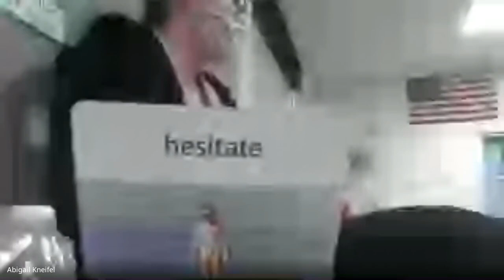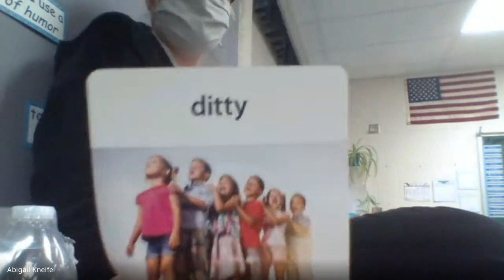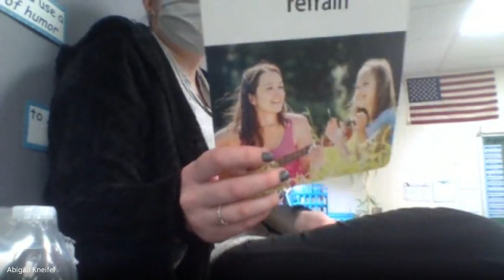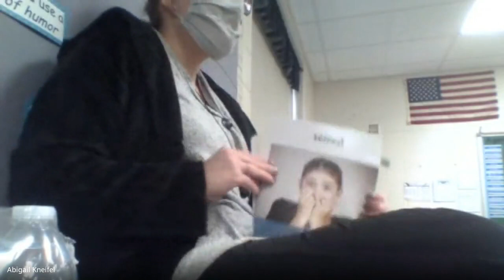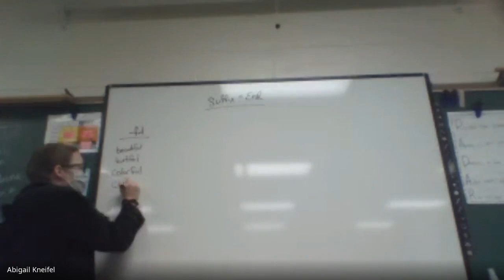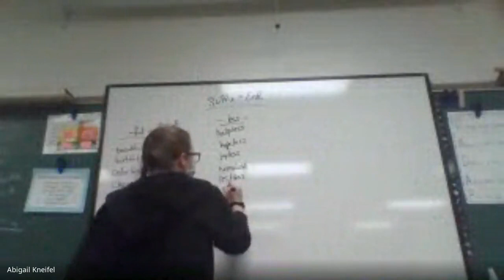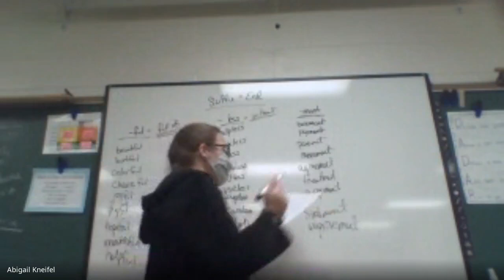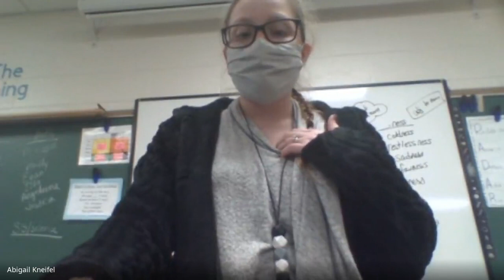Reading (Mon.) 10/26